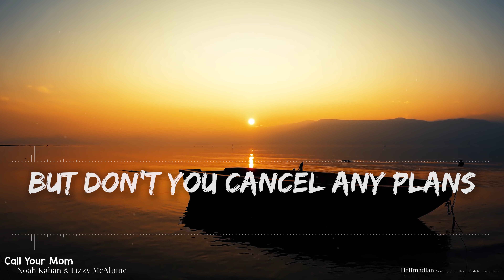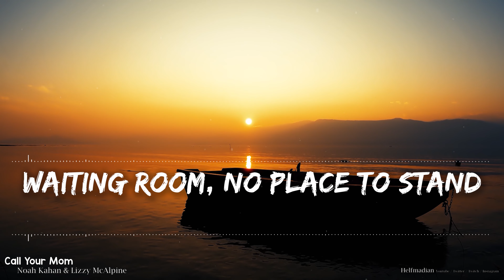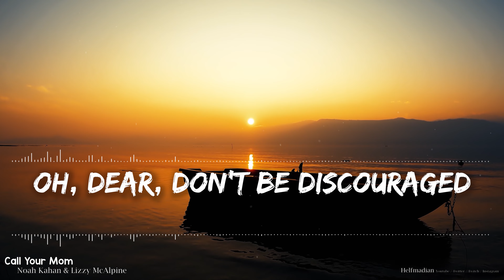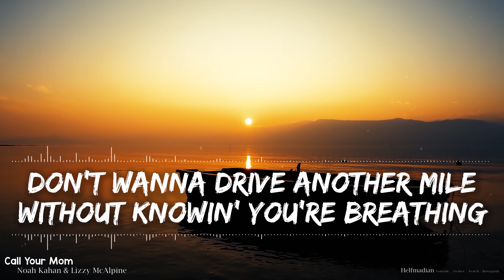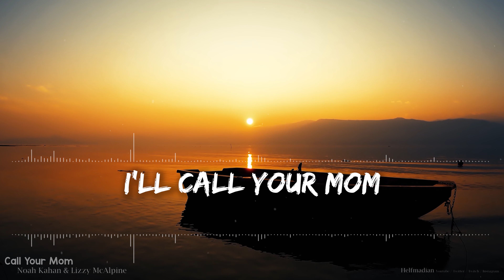Noah Kahan & Lizzy McAlpine - Call Your Mom (Lyrics) - Full Audio, 4k Video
🎵 Support Noah on socials! 🎵

🎤 Lyrics 🎤

Oh you’re spiraling again
The moment right before it ends, you’re most afraid of
But don’t you cancel any plans
‘Cuz I won't let you get the chance to never make them

Stayed on the line with you the entire night
until you let it out and let it in

Don’t let this darkness fool you
All lights turned off can be turned on
I’ll drive, I’ll drive all night
I’ll call your mom

Oh dear don’t be discouraged
I’ve been exactly where you are

Waiting room, no place to stand
Just greatest fears and wringing hands and the loudest silence
If you could see yourself like this
If you could see yourself like this, you’d have never tried it

until you told me that you had to go

Medicate, meditate, swear your soul to Jesus
Throw a punch, fall in love, give yourself a reason
Don’t wanna drive another mile wondering if you’re breathing
So won’t you stay, won’t you stay, won’t you stay with me

Medicate, meditate, save your soul for Jesus
Don’t wanna drive another mile without knowing you’re breathing